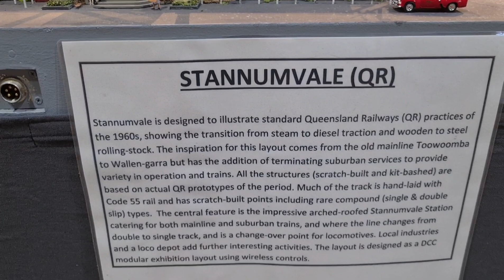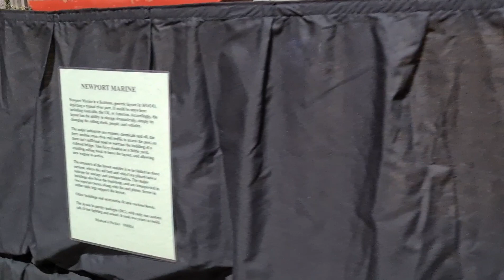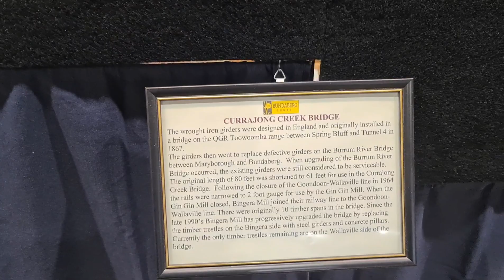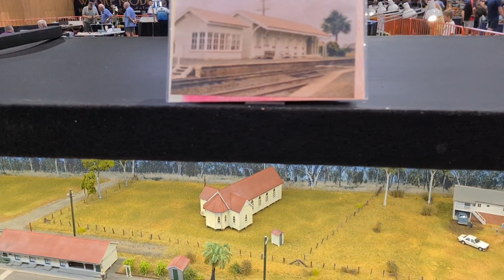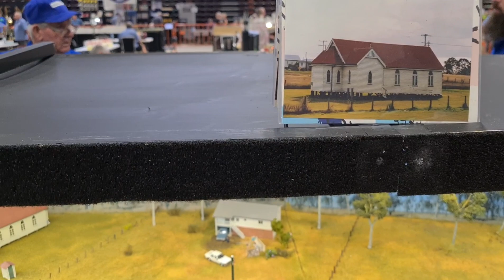Bundaberg Model Train and Hobby Expo - My favourite layouts.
Model trains Australia